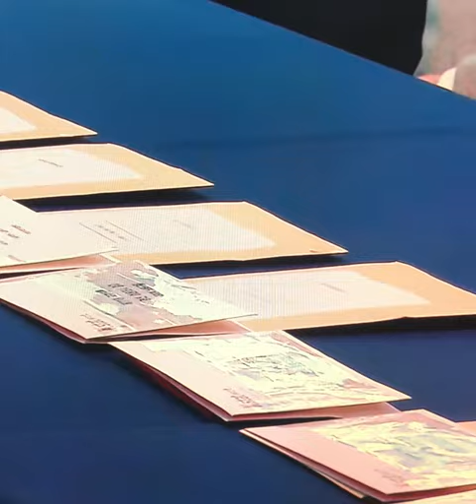국민의힘💕 1차경선 현역 7명 중 5명 본선행#국민의힘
현역 정우택·이종배·박덕흠·엄태영·장동혁 의원 승리
가산 없는 후보, 3선 이상 현역 의원 이기려면 39% 초과 득표해야

국민의힘 1차 경선에서 현역 의원 7명 중 5명(정우택·이종배·박덕흠·엄태영·장동혁)이 승리한 것으로 나타나 경선 룰이 현역의원에게 유리한 게 아니냐는 관측이 나오고 있다.

정영환 공천관리위원장은 25일 서울 6곳, 경기 3곳, 인천 2곳, 충북 5곳, 충남 2곳, 제주 1곳 등 19개 지역구에 대한 경선 결과를 발표했는데, 이 중 충북 청주·상당의 5선인 정우택 국회 부의장이 윤갑근 전 대구고검장과 맞붙어 본선 진출하게 됐으며 충주에선 3선의 이종배 의원이 이동석 전 대통령실 행정관을, 제천·단양에선 엄태영 의원이 최지우 전 대통령실 행정관을 각각 꺾으면서 대통령실 인사들이 현역 다선 의원과 맞붙어 줄줄이 고배를 마신 것으로 나타났다.
이 뿐 아니라 충북 보은·옥천·영동·괴산에선 3선의 박덕흠 의원이 박세복 전 영광군수와 맞붙어 승리했으며 충남 보령·서천에선 장동혁 의원이 고명권 예비후보에 승리했는데, 다만 경기 여주·양평에선 이태규 의원(비례)을 꺾고 김선교 전 의원이 본선 진출한 것으로 밝혀졌다.

또 이날 발표된 대상 중 현역의원과 전·현직 당 지도부 등 3명이 맞붙은 서울 양천갑에선 정미경 전 최고위원은 떨어졌으나 조수진 의원(비례)과 구자룡 비상대책위원도 최종 합계 점수에서 50%를 넘지 못해 결선을 치르게 됐으며 4선의 홍문표 의원이 경선 포기를 선언한 충남 홍성·예산에서는 강승규 전 대통령실 시민사회수석에 대한 단수추천이 확정됐다.
한편 이날 발표된 1차 경선 결과를 보면 최지우 전 대통령실 행정관, 이동석 전 행정관 등 대통령실 출신 인사들이 현역의원에 잇따라 패하면서 현역의원에 유리한 경선 제도 아니냐는 질문도 나왔는데, 정 위원장은 “현역들이 지역구 관리를 잘했거나 경쟁 후보가 알려지지 않아서 그런 것”이라며 “관리를 못한 분들은 굉장히 불리하게 나올 수 있다”고 설명했다.